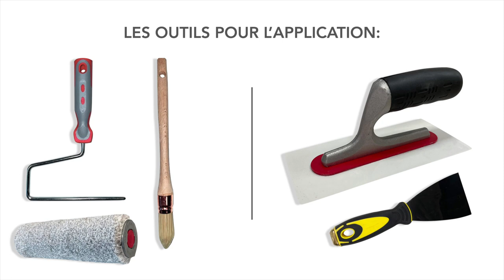Tuto déco - Sagredo effet spatulé métallisé mat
Découvrez le tutoriel d'application de notre peinture décorative à effet spatulé métallisé mat: Sagredo de San Marco.

Arte Venezzia c'est votre magasin de peinture et décoration à Nantes. Spécialiste des enduits décoratifs San Marco, nous proposons nos produits aux professionnels mais également aux particuliers. Rendez vous sur notre boutique en ligne pour en savoir plus